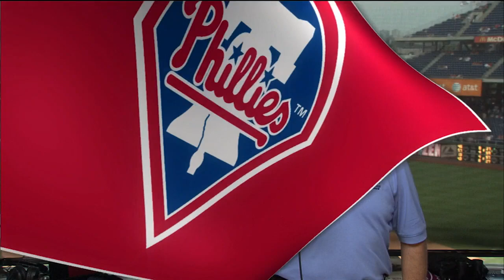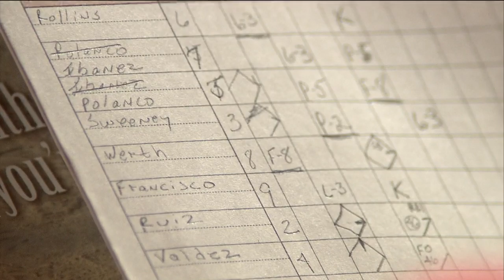Phillies mount huge comeback! (Phillies vs. Dodgers, 8/12/10)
Watch the Phillies lead crazy comeback against the Dodgers in this regular season game from 2012!